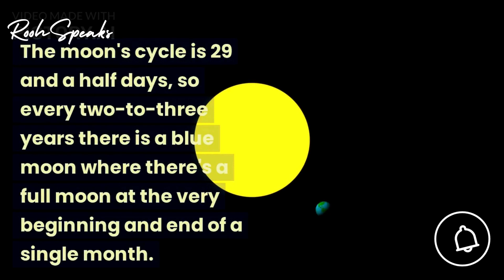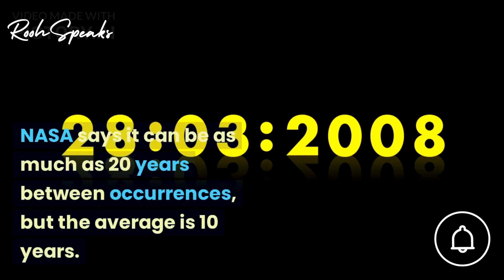Everything to know about the rare super blue moon | A blue moon will be visible on Wednesday night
Everything to know about the rare super blue moon, which rises this week
A super blue moon will be visible on Wednesday night for the first time since 2018
Here are the answers to all your questions about Wednesday's super blue moon:

What is a super blue moon?
A super blue moon is a combination of a supermoon and a blue moon. Supermoons occur when the moon is full and located at or near its closest point to Earth, according to NASA. These moons appear especially large and bright because they are slightly closer to Earth than normal full moons.
A blue moon is the term used to describe the second full moon in a month. The moon's cycle is 29 and a half days, so every two-to-three years there is a blue moon where there's a full moon at the very beginning and end of a single month.
When is the super blue moon?
The 2023 super blue moon will occur on the night of Aug. 30-31, beginning on Wednesday night and lasting until the early hours of Thursday morning.
Where will the super blue moon be visible?
You can see the super blue moon from wherever you are located, as long as the sky is clear of clouds.
What does a super blue moon look like?
A super blue moon isn't actually blue, but it is bright. Compared to normal full moons, super blue moon are 16% brighter and 14% bigger.
How rare is a super blue moon?
The time between super blue moons isn't always the same. NASA says it can be as much as 20 years between occurrences, but the average is 10 years. The last super blue moon appeared on Jan. 31, 2018.

If you miss the super blue moon on Wednesday, you'll have to wait a while for the next one -- January 2037, to be exact, with another following in March 2037
super blue moon,
blue moon
super blue moon 2023
super blue moon august 2023
super moon
2023 super blue moon
rare super blue moon 2023
2023 super blue moon august
once in a blue moon
blue moon 2023
super blue moon in pisces 2023
2023 super blue moon in pisces
super blue moon august
blue moon august 2023
blue supermoon august 2023
full super blue moon reading

All the Images, Picture, Music in the video belongs to the respected owners, Along with this channel, I make no claims to ownership of any of the graphics, images, or music used in this video.